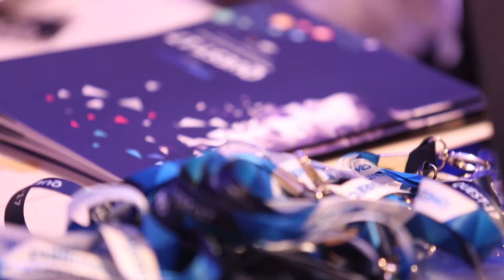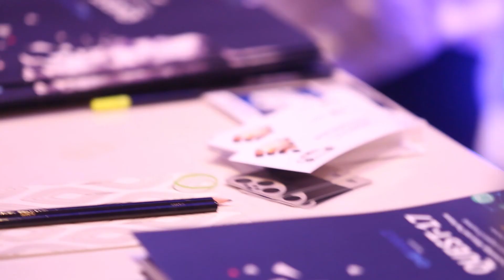QUEST 2017 Overall summary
Quest is Asia's largest customer experience management conference. This year Quest was organised at Taj Santa Cruz, November 2017. Here a quick glimpse into what happened at Quest 2017.